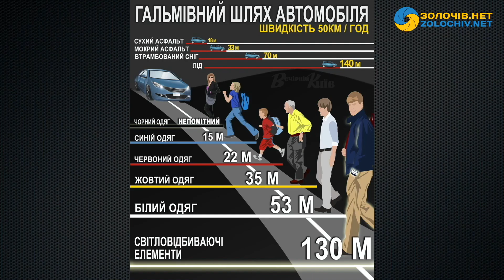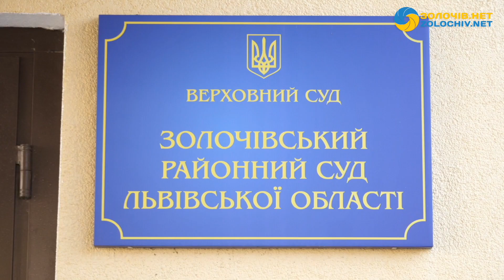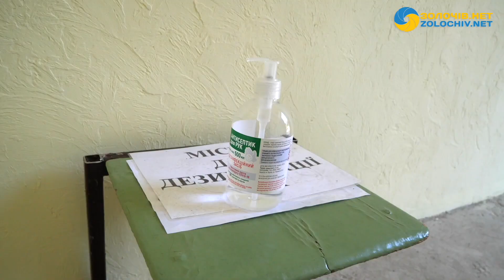Новини за тиждень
Вітаю Вас!
У програмі “Новини за тиждень” Ви дізнаєтеся про таке:
- Розшукують водія, який у Золочівському районі скоїв наїзд на пішохода та втік.
- Перенесли судове засідання щодо “скандального будівництва” у Золочеві.
- Як працює школа в час пандемії та адаптивного карантину?
- У Золочівському районі неповнолітні пограбували магазин.
- Можливе встановлення вежі мобільного зв’язку у селі Вороняки збурило людей.
- Масштабна ДТП на Львівщині: внаслідок зіткнення шести автомобілів за медичною допомогою звернулись п’ятеро осіб.
Дякуємо за довіру і що завжди з нами. Якщо вам подобається наша робота, ви можете нас підтримати лайками, репостами або коштами у будь-який можливий для вас спосіб. І пам’ятайте, що детальніше найсвіжіші та найактуальніші новини ви зможете переглянути на сайті «Золочів.нет». Чекаємо розвитку подій. Якщо у вас є цікава інформація контактуйте з нами. Залишайте свої коментарі. До зустрічі!